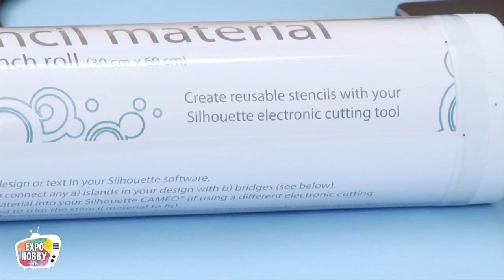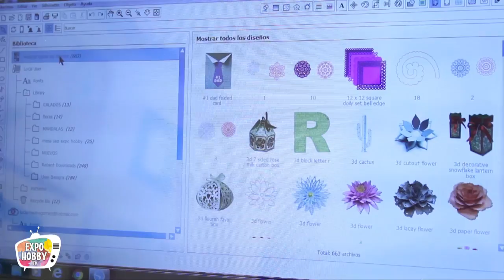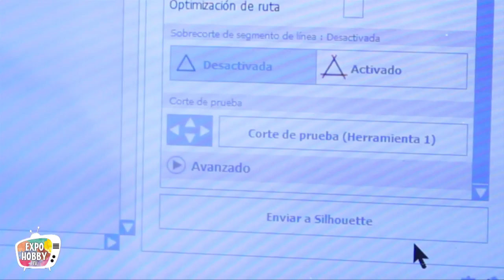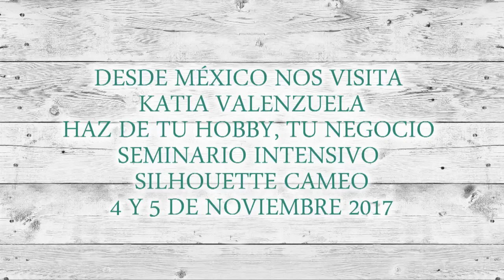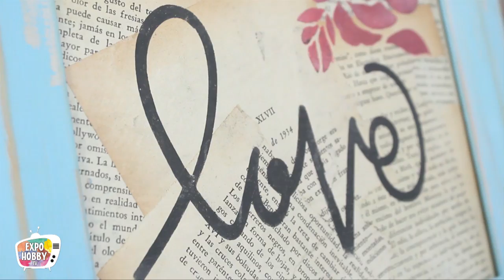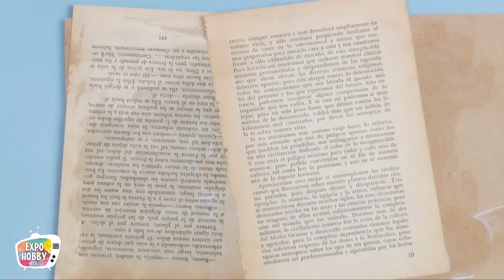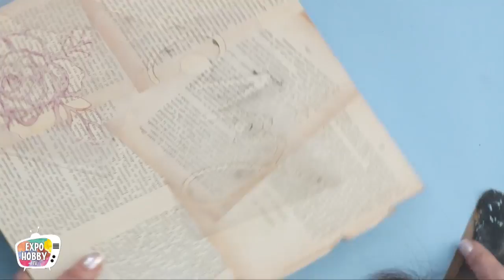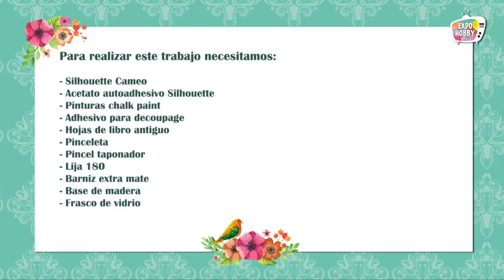Expohobby TV (T02 - E39) Lucila Medina Gómez - Scrap y Decoscrap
Lucila nos enseña a utilizar la cameo con está técnica de decoscrap.